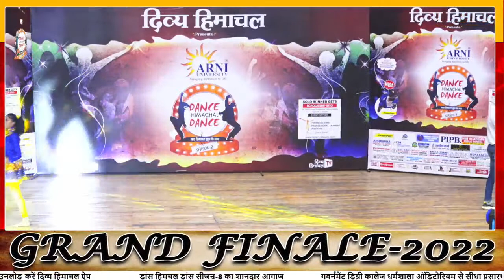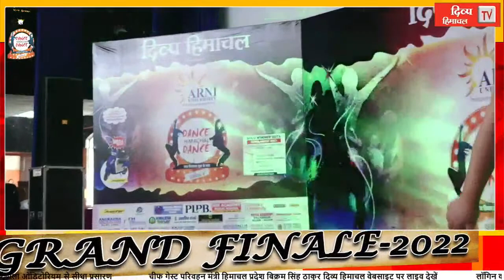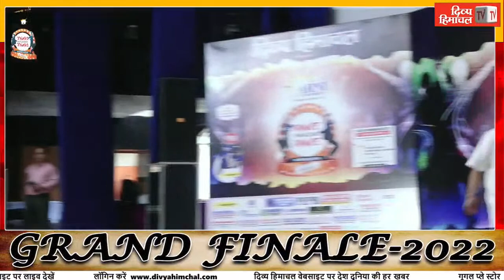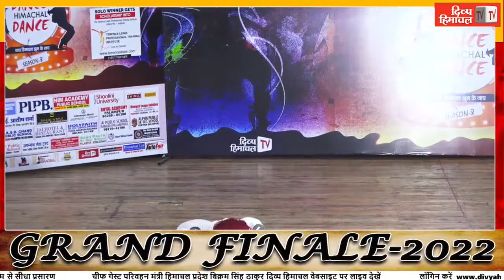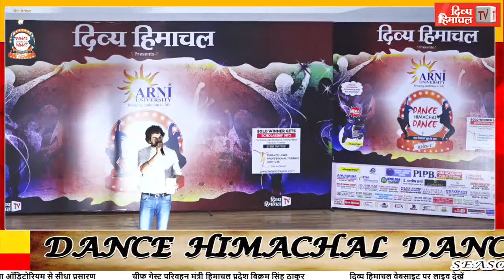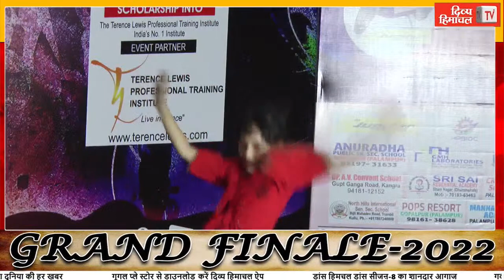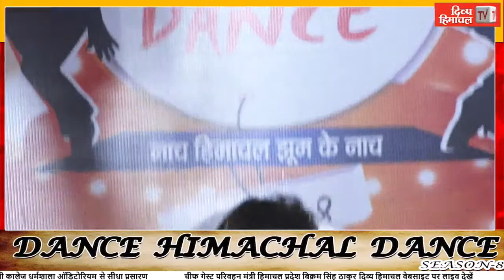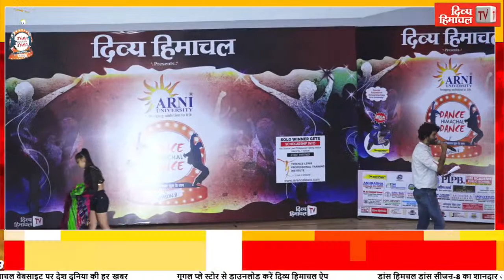LIVE : Dance Himachal Dance Season 8 Brought to You by Arni University Grand Finale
LIVE : Dance Himachal Dance Season 8 Brought to You by Arni University
Grand Finale, At Degree College Dharamshala